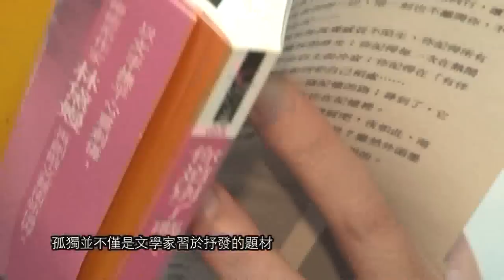林黛嫚 〈孤獨的理由〉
"林黛嫚

〈孤獨的理由〉

孤獨並不僅是文學家習於抒發的題材，也是心理學家頗費筆墨研究的主題。從荊軻的風蕭蕭易水寒、項羽的獨立烏江、盧騷的歸遁隱廬到梭羅的華爾騰湖畔索居，許多的文學家為此寫下謳歌的篇章，許多心理學家為他們的心靈找到學理的依據，不管他們怎麼闡釋、分析，至少你同意「孤獨是人生的基調」。那種與生俱來的孤獨感並不陌生，你記得你很小時向母親伸出需索的手，卻等不到一隻溫暖的手回握；你記得所有在田野獨自嬉玩的時光；你記得每一次在熱鬧的人群中那不由自主的冷寂；你記得你在「有伴的孤獨」過程中如何學習和自己相處。可以說，你很習慣孤獨，你只是不習慣和孤獨的人共處。
婚後，你和丈夫回家。農家還是農家，少了女主人打理，似乎更加破敗。
你必須擔起振衰起弊的工作，雖然你並不擅長。首先你把一屋子的空保麗龍便當盒丟出去，如果你有興趣，可以數一數有多少個，那麼你便知道女主人離家多少日子；接下來你把老舊得只剩螢光點點的黑白十四吋換了大一點、新一點、彩色的電視機；你還燒了一頓飯，不怎麼可口，卻有家的味道。然後，你們去散步。
為什麼要散步，這麼久了你其實已記不真切，也許是年節的氣氛，團圓佳節不都該闔家出遊嗎？也許是你覺得他在那藤椅上窩坐，都坐出一凹人形了，想必對健康有損；也許你不知要說什麼，不經意脫口而出，我們去散步吧，他應聲而起，你來不及轉換話題。
你丈夫駕車，到離農家最近的名勝，傍晚的澄清湖除了湖水清澄外，斜薄夕陽掩映更添隱約美感，遊賞、運動的人不少。你丈夫藉口連夜開車疲累，要在車內休息，於是你只得和他二人緩步走向湖邊。
晴日雖冷，那經冬陽籠罩整日的湖畔，迎面吹來的風卻是和緩的，但你有些緊張，就算你把身邊這人當做自己父親，也不能紓緩幾分繃緊的情緒，因為你也沒有和父親散步的經驗，一家之主為生計忙碌，總是步履匆忙，哪能和你如此悠閒地踱步？
你側眼看他，和你丈夫相似的樣貌，霸氣的濃眉，粗獷的絡腮鬍，下巴緊抿透露出堅定的意志。你只和他相處半天，以為他並不難處的感覺並不準確，你只是在心中沉吟，他到底屬於哪一種孤獨？英雄豪傑，心比天高，覺眾民渾濁而感高處不勝寒的孤獨；沈潛自求，自願離群索居，追求性靈的孤獨；或是殘弱老病，眾叛親離，孤苦無依. 他那在夕陽光影下更顯明的，揮之不去的孤獨的暗影，到底是哪一種理由？
你不知道他的記憶停留在哪一個時空，你甚至沒和他說上一句話，你們只是各懷心事沿著湖邊向前推移，走著走著，遊人漸稀，這就是散步吧，再繞半圈就可以提議轉回程，你正這麼想。
突然，他對著迎面而來的一位婦人，對著從你們身後擦肩的男人，說：「這是我媳婦」。什麼？這是你問，在心裡問。最靠近你們也許聽到他突如其來的這一句話的路人，停下腳步，看了你們一眼，又繼續自己的路程。
「這是我媳婦」，他聽到你心裡的問話，又說了一次。
你看了看他那靦腆而有幾分驕傲的神情，忽覺一股熱氣衝上腦門，在眼眶邊繞呀繞，尋找出口。原來他這麼在意你，這麼在意他的人生的新角色。
你彷彿明白孤獨的理由了，你記起尼采說的，「孤獨是我的原鄉，我純粹、美好的原鄉」，既然孤獨是一種宿命，那麼再多的解釋都是沒有意義的。你讓那長著厚繭的大手握住，讓他疏散他的孤獨，伴隨那沈落下的夜幕一起散向天地。

〈孤獨的理由〉，《你道別了嗎》，三民書局，2005年5月。"